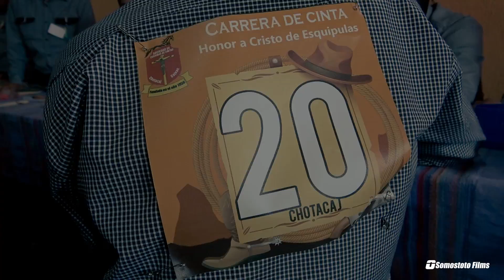Carrera de Cintas a Caballo Totonicapán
Sociedad de Cristo de Esquipulas del Club de corrida de cintas del cantón Chotacaj, Totonicapán. Fundada en el año 1,950.